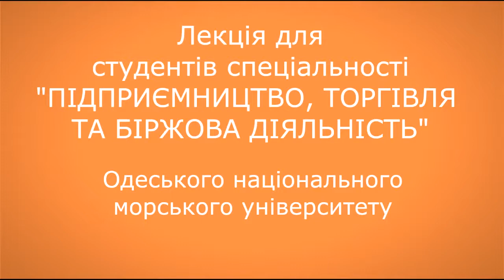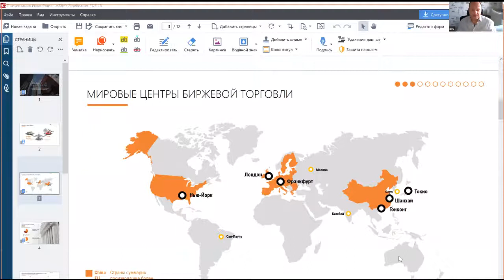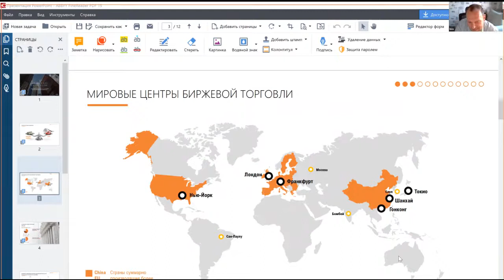Лекція про організацію біржової діяльності від експерта-практика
В рамках лекції студенти спеціальності "Підприємництво, торгівля та біржова діяльність" мали можливість дізнатися про історію та перспективи розвитку біржової торгівлі, напрямки здійснення підприємницької діяльності в цій сфері, задати питання експерту-практику і отримати розгорнуті і цікаві відповіді, а також отримали настанови щодо подальшого розвитку як молодих спеціалістів